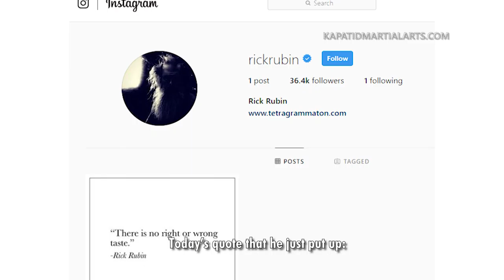Off The Mat, Episode 2: The Process | Tuhon Pat Consing | Martial Arts Instructor Pleasantville NY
- Tuhon Pat Consing, Kapatid Martial Arts Instructor In Pleasantville NY, discusses his journey in building up his martial arts school in Pleasantville, NY

Tuhon Pat talks about the importance of experiencing good reps and bad reps and learning how to correct the bad reps towards success. Most people these days give up very easily and don’t take the time to study and master their craft.

Tuhon Pat Consing also takes you on a walk in Pleasantville NY, where his first schools were located and who inspired him to go on this path in the martial arts.

Our Pleasantville martial arts school officially is the only school in Westchester County to be a proud member of the Powerful Words Character Development Program, created by the nation’s leading child development expert Dr Robyn Silverman, that teaches kids life skills, and character education

At Kapatid Martial Arts, Self-defense is the bare minimum your child will walk away with in our Pleasantville martial arts classes. Through setting goals and advancing through the martial arts ranking system - your child will develop ambition, drive and determination. Through practicing their moves, they'll learn discipline, and the value in hard work. And by paying attention in class, and respecting their instructors and fellow students, they'll learn patience, respect and courtesy.

These qualities will stay with them for life, helping them grow into strong, confident, responsible, caring adults.

Kapatid Martial Arts was established in 2001 in Pleasantville NY, a town in Westchester County, NY. Kapatid Martial Arts also serves the following areas around Pleasantville: Thornwood, Briarcliff Manor, Valhalla, Chappaqua, Hawthorne, Sleepy Hollow, Elmsford, Armonk and Ossining.

Classes for pre-school age children, and Fitness Kickboxing Classes for Adults Available.